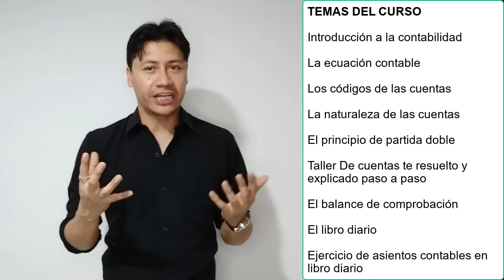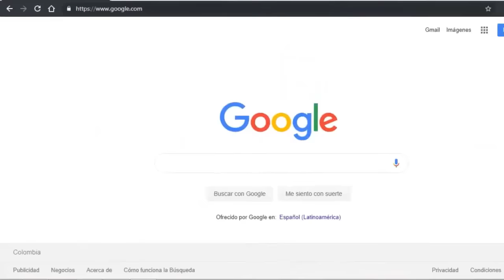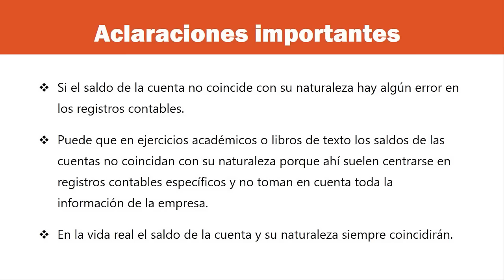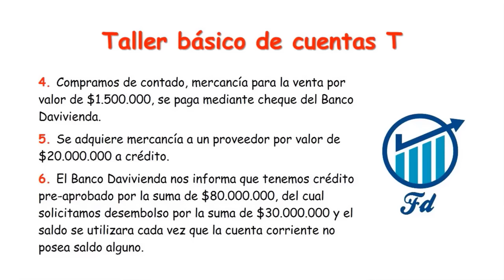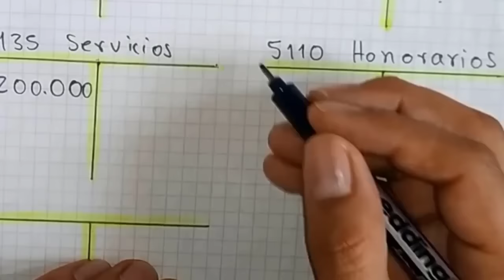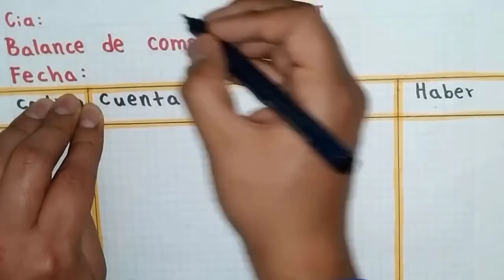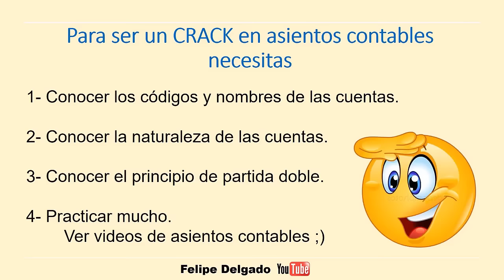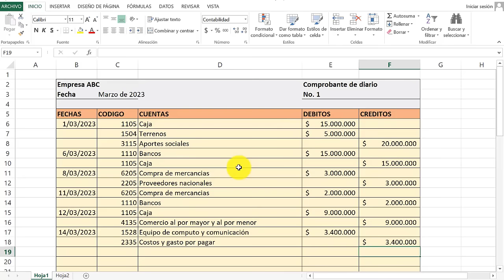Aprende Contabilidad en 2 HORAS 🤓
Aprende contabilidad basica desde cero en forma clara y sencilla con este curso exprés para PRINCIPIANTES. Este maratón te enseñara los temas básicos de contabilidad completamente gratis.

00:00 Aclaraciones importantes
02:16 Introducción a la contabilidad
06:35 La ecuación patrimonial o ecuación contable
11:19 Codificación contable PUC
20:58 Naturaleza de las cuentas
30:46 La ley de la partida doble
37:41 Taller de cuentas T
01:13:13 Balance de comprobación
01:32:11 El libro diario
01:39:52 Registros en el libro diario
01:54:59 Mas videos de contabilidad

Bibliografía: Contabilidad plus. Emma Lucía Gudiño Dávila, Lucy Coral, Lucy del Carmen Coral Delgado.
Contabilidad universitaria. Emma Lucía Gudiño Dávila y Lucy del Carmen Coral Delgado
Contabilidad en las organizaciones. Curso SENA.
Cuentas contables. Curso SENA.